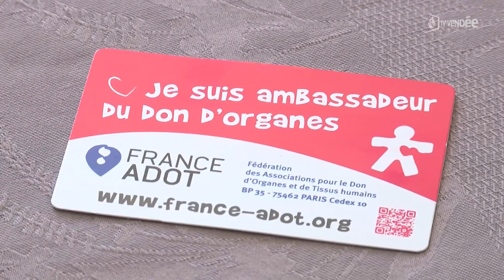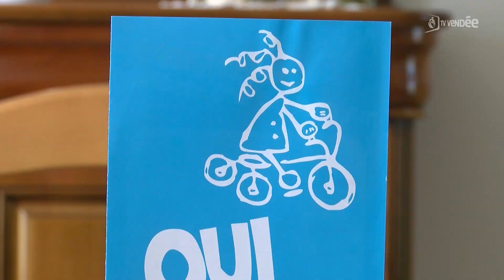Don d'organes : son fils, décédé, a sauvé des vies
En ce 22 juin, il s'agit de la journée nationale du don d'organes. En France, les dons d’organes ont baissé de 25% l’année dernière en raison de la crise sanitaire selon l’Agence de la biomédecine. 15 000 personnes seraient actuellement en attente d’une greffe. Faute de donneurs, les listes d’attente s’allongent et les délais aussi. 30% de la population serait également opposé au prélèvement des organes. Ce n’est pas le cas de Jean-Pierre Maudet et sa femme. Après le décès de leur fils dans un accident de voiture, ils ont tout de suite accepté de faire don de ses organes.

Témoignage recueilli par Alix Lanos.